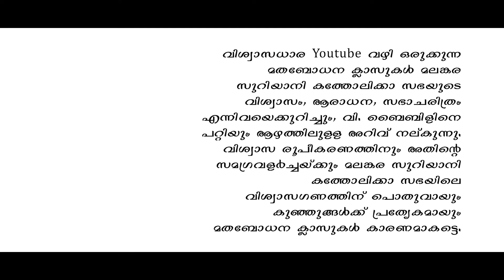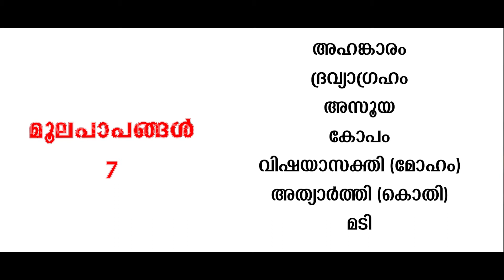CLASS 11 | ക്ലാസ് 11 | Chapter 4 | VISWASADHARA